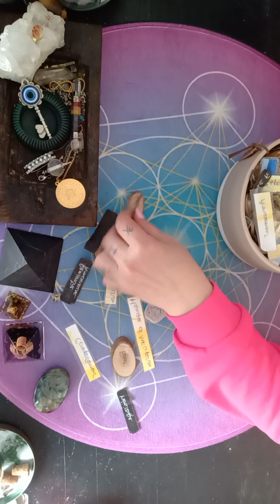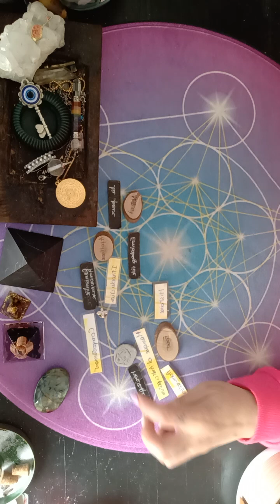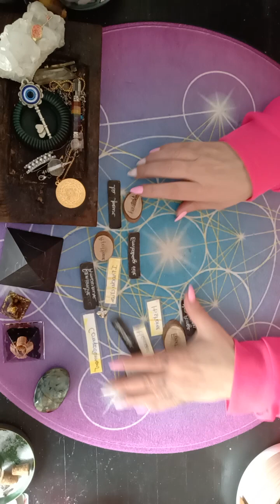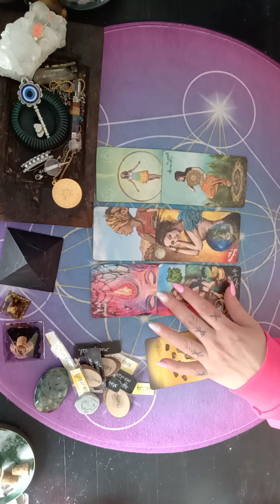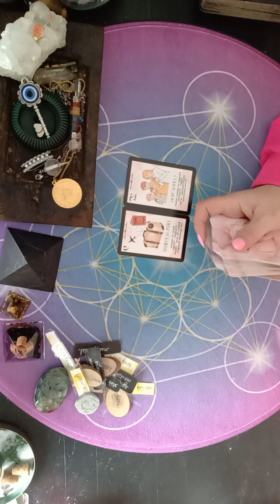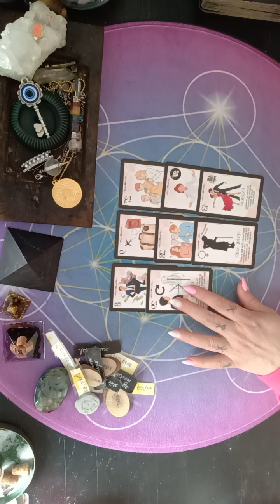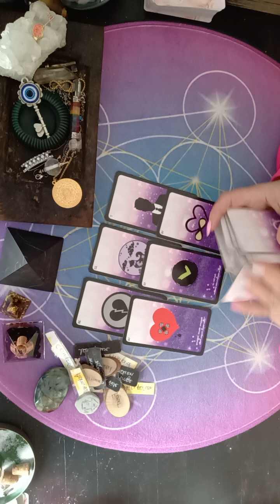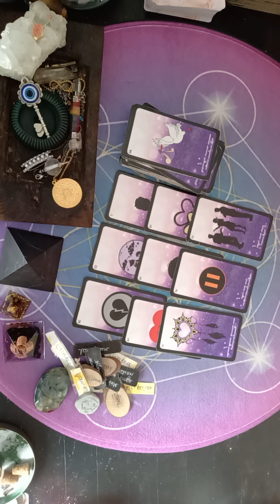MESSAGES 4 JUIN 2024